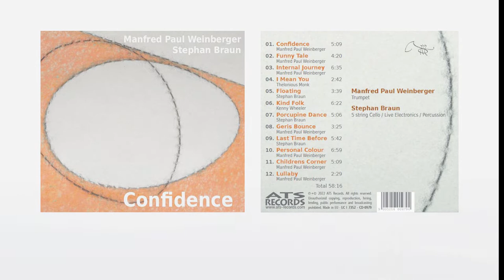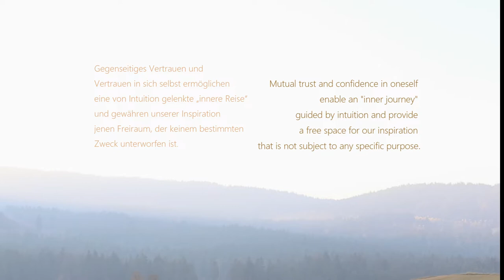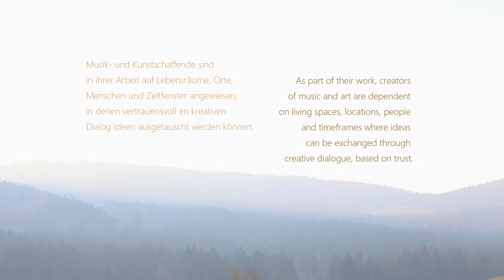PREVIEW CD RELEASE TRAILER - Manfred Paul Weinberger | Stephan Braun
Mit Freude über die Veröffentlichung unserer Duo CD "CONFIDENCE" ende Februar 2022 präsentieren wir vorab diesen PRIVIEW CD RELEASE TRAILER.

With great joy about the release of our Duo CD "CONFIDENCE" end of February 2022 we present this PREVIEW CD RELEASE TRAILER in advance.